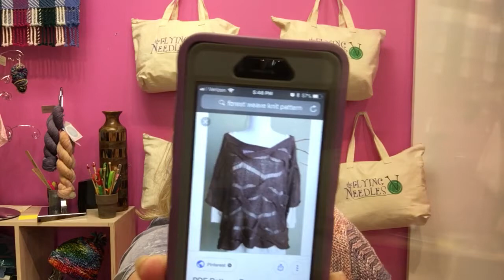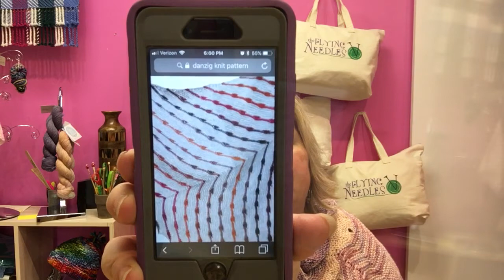The Flying Needles Yarn Shop Vlog #4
The Flying Needles Yarn Shop (FNYS) is located in historic Williamsburg, Va., at 5251 John Tyler Hwy, Suite 11. I, Susan Dickerson, opened The Flying Needles on Oct. 15, 2016, and it’s been an ADVENTURE ever since! I’ve been a knitter for 22 years and was compelled to start a VLOG! This is the 4th installment in my vlogging adventures, and I hope you enjoy! in our FlyingNeedlesVa group. Hop on over, introduce yourself and where you are You can connect to ALL The Flying Needles social media platforms through our Enjoy!